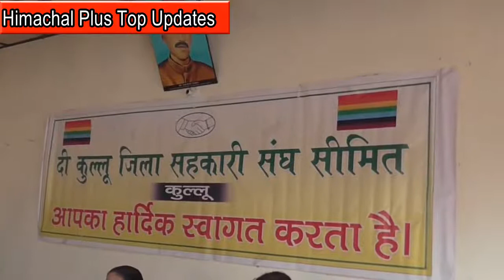News 18 1 18